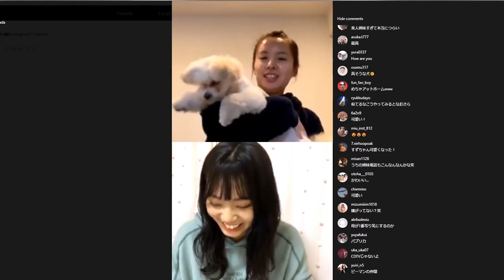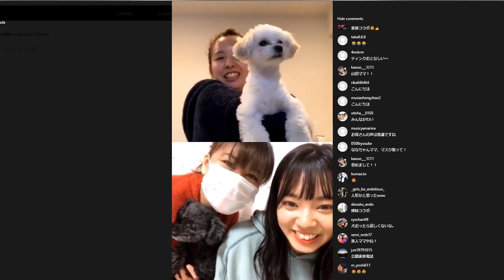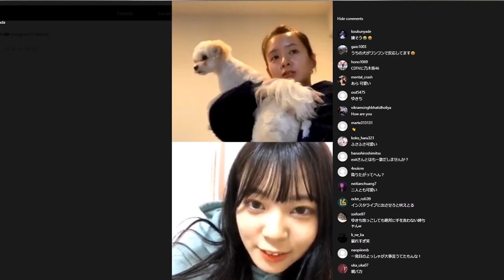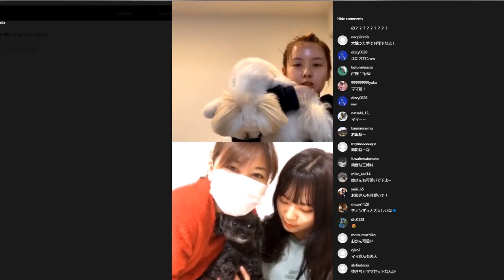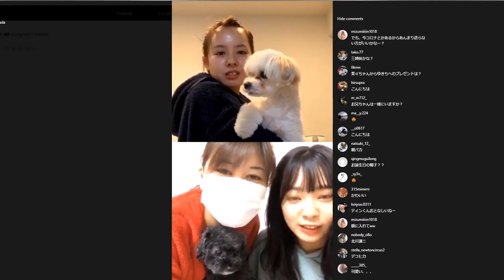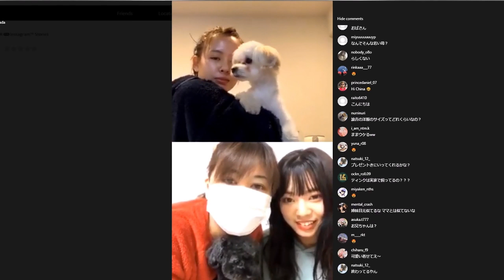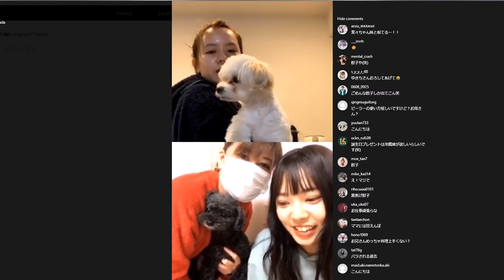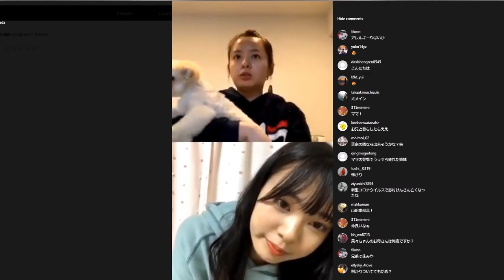NMB48が誇る美人姉妹山田姉妹の美人ママ登場